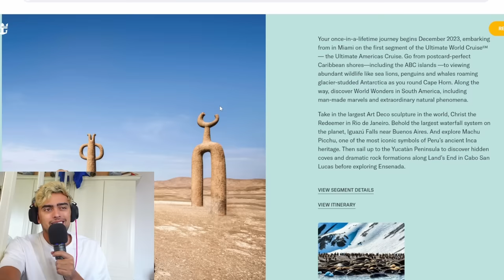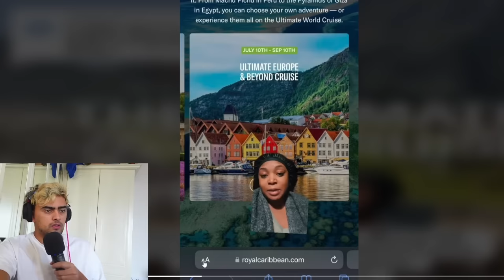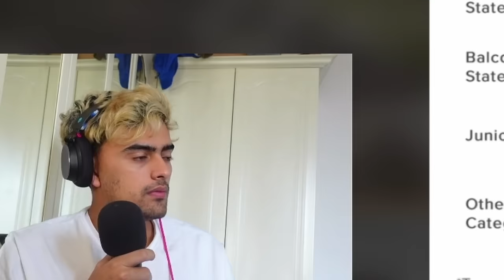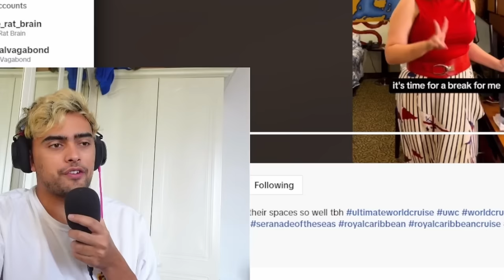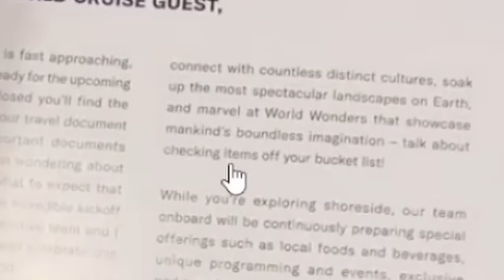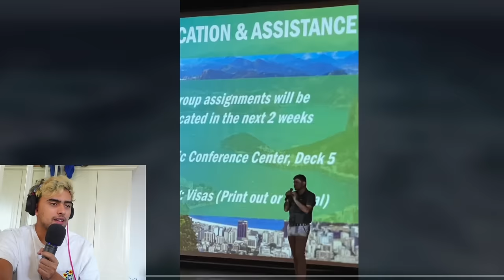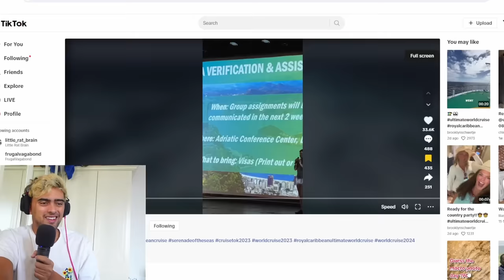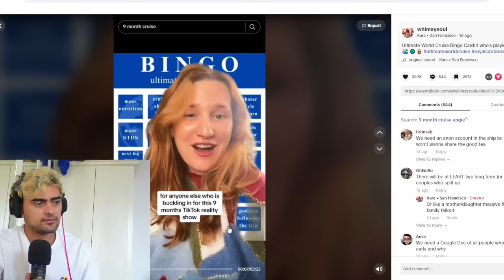The 9 Month Cruise Looks DANGEROUS